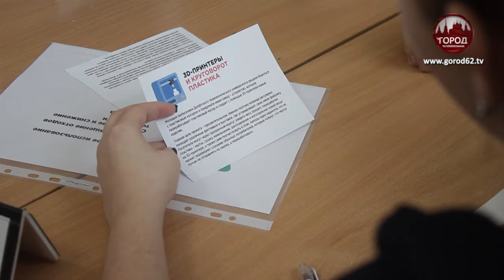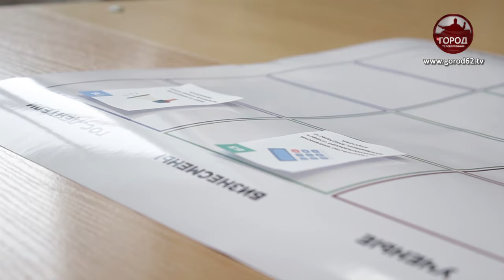Как сортировать мусор?